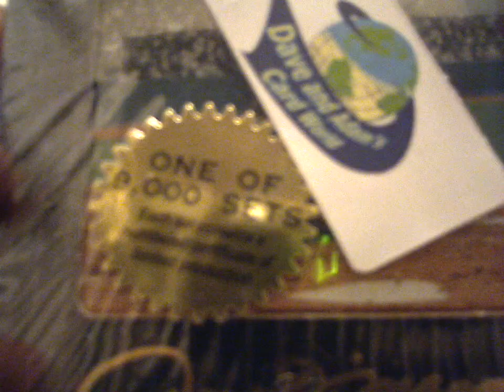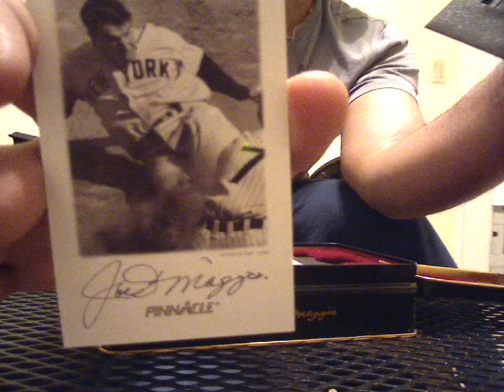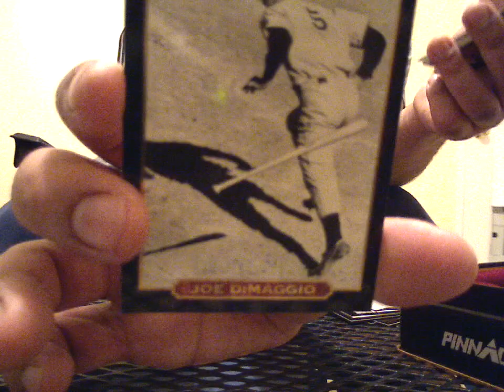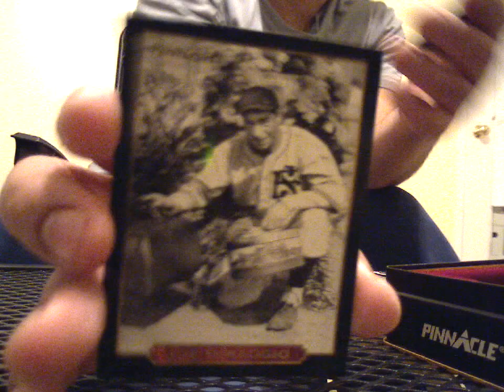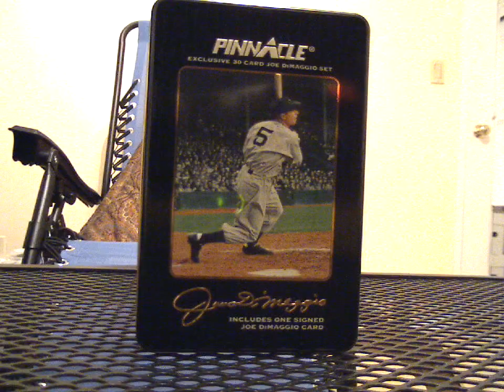Az's Pinnacle Joe Dimaggio 1993 Set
only 9000 of these with an auto in each set (5 types)...plus Az improves to HD!